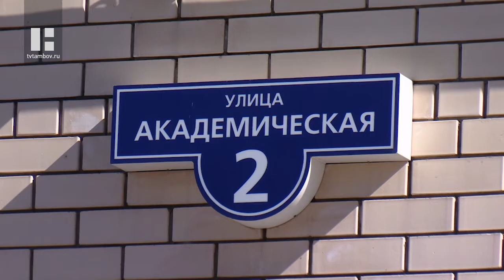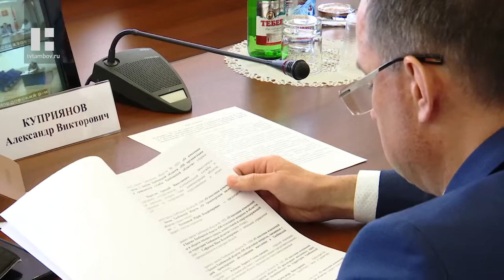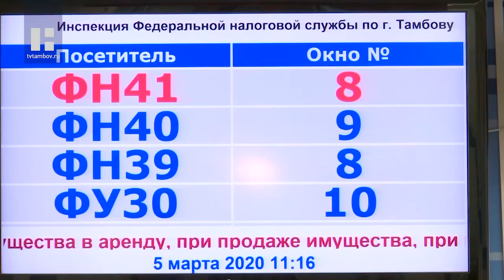«Область новостей». Выпуск 26.03.21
Главные темы:

В Тамбов с рабочим визитом сегодня прибыли замглавы Минстроя России Никитина Стасишин и председатель комитета Госдумы по природным ресурсам, собственности и земельным отношениям Николай Николаев.

На заседании тамбовской областной Думы рассмотрели ряд значимых законопроектов.

В Думе города Тамбова сегодня тоже заседали народные избранники. Речь шла о плане капитального ремонта и содержания автодорог областного центра. Утверждённый список улиц, готовых к реставрации, уже известен.

Борьба с терроризмом, контроль за оборотом оружия, охрана имущества граждан - вот далеко не полный перечень задач, который стоит перед Росгвардией. И 27 марта исполняет уже 5 лет с тех пор, как образовались эти войска.

Сегодня стартует второй сезон Всероссийского конкурса для школьников "Большая перемена". Попробовать в нём свои силы могут ученики с 5 по 10-ый класс.

20 марта в мире отметили день франкофОнии. Это особенный праздник для франкоговорящих стран и для всех владеющих этим языком. В 7-й гимназии Тамбова памятную дату отметили циклом телемостов с французскими партнёрами.

Утки стали чаще оставаться зимовать в Тамбове. Привлекают их незамерзшие полыньи и угощения сердобольных тамбовчан. На шведском столе преобладает белый хлеб и крошки печенья, которые, по мнению некоторых экспертов, для птиц запрещены.

На сцене Тамбовтеатра покажут ретро комедию «Акселераты». Это совместный проект драматического театра и Тамбовского отделения Союз театральных деятелей.

В Тамбове прошли соревнования по художественной гимнастике.